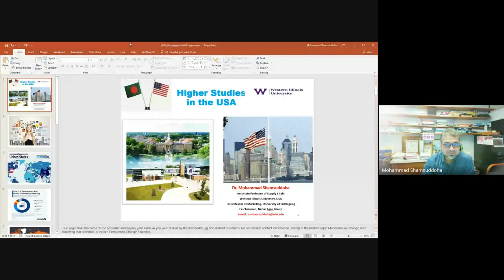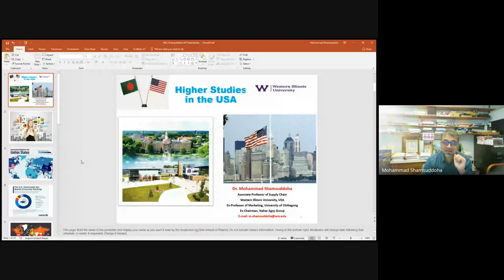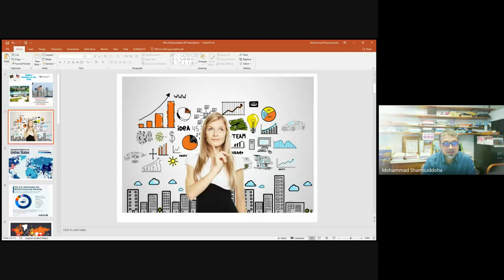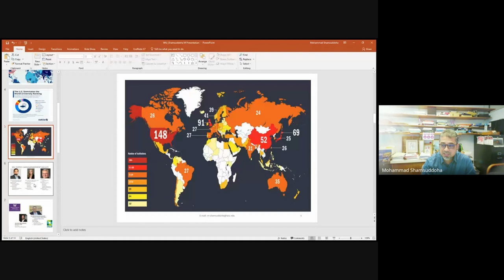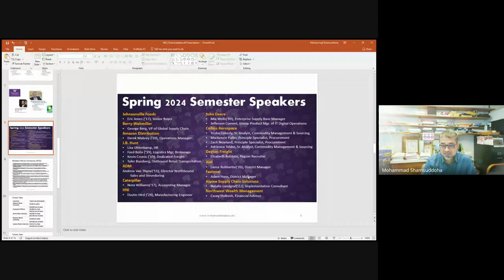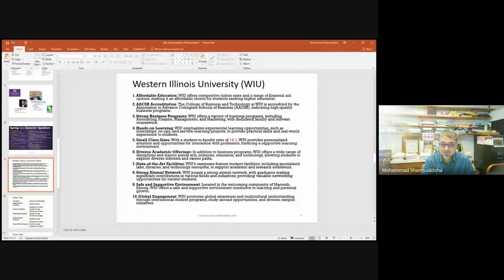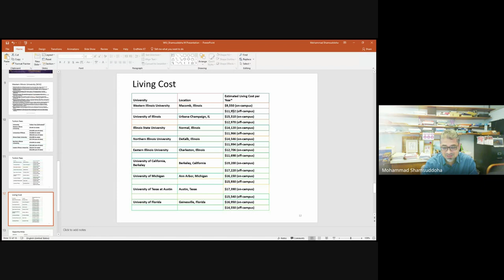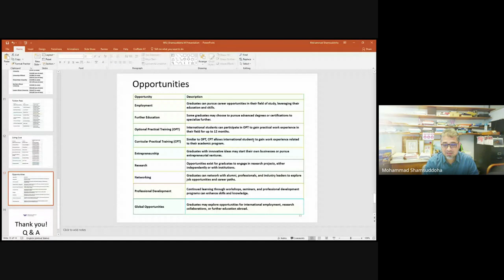Higher Studies In the USA Universities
Unlocking Higher Studies in the USA: From Application to Settlement

Embarking on higher studies in the USA is a transformative journey that opens doors to unparalleled academic excellence and career opportunities. However, the path from dreaming of studying in the USA to actually settling into a university can seem daunting. Let's demystify this process step by step, from researching universities to settling into the vibrant American academic landscape.

Researching University Admission Requirements:

The first step in pursuing higher studies in the USA is to research potential universities and their admission requirements. Start by identifying universities that offer programs aligned with your academic and career goals. Consider factors such as program reputation, faculty expertise, research opportunities, campus culture, and location.

Once you have a list of potential universities, delve into their specific admission requirements. These may include academic transcripts, standardized test scores (such as the SAT or ACT for undergraduate studies, or the GRE/GMAT for graduate studies), letters of recommendation, statement of purpose, resume/CV, and English proficiency test scores (such as TOEFL or IELTS for international students).

Fulfilling Admission Requirements:

Prepare for standardized tests by studying diligently and taking practice exams to familiarize yourself with the format and timing. Additionally, consider enrolling in preparatory courses or hiring a tutor to enhance your performance.

Craft a compelling personal statement that highlights your academic achievements, career aspirations, and reasons for choosing each specific university. Tailor each statement to the unique characteristics of the university and program you're applying to, demonstrating your genuine interest and fit.

Secure strong letters of recommendation from professors, employers, or mentors who can attest to your academic abilities, character, and potential for success in graduate studies.

Applying for Admission:

Once your application materials are ready, submit them to your chosen universities through their online application portals or by mail. Double-check that all required documents have been included and that your application is complete before submitting.

After submitting your applications, monitor your email regularly for any communication from the universities regarding your application status or additional requirements. Respond promptly to any requests for further information or interviews.

Navigating the Visa Process:

Upon receiving an acceptance letter from a university, the next crucial step is obtaining a student visa to study in the USA. The most common visa for international students is the F-1 visa for academic studies.

To apply for an F-1 visa, you'll need to complete the Online Nonimmigrant Visa Application (DS-160), pay the visa application fee, and schedule an interview at the nearest U.S. embassy or consulate. Prepare for the interview by familiarizing yourself with the visa requirements, providing supporting documentation (such as your acceptance letter, proof of financial support, and SEVIS fee receipt), and demonstrating your intent to return to your home country after completing your studies.

Exploring Scholarship Opportunities:

Financing your higher education in the USA can be a significant concern for many students. Fortunately, there are numerous scholarship opportunities available to international students to help alleviate the financial burden.

Start by researching scholarship options offered by your chosen universities, government agencies, private organizations, and foundations. Many universities offer merit-based scholarships, need-based financial aid, or assistantships to qualified students. Additionally, explore external scholarship databases and platforms specializing in funding opportunities for international students studying in the USA.

When applying for scholarships, carefully review eligibility criteria, application deadlines, required documents, and selection processes. Tailor your scholarship applications to highlight your academic achievements, leadership potential, extracurricular involvement, and financial need.

Settling into Life in the USA:

Once you've secured admission, obtained your visa, and arranged your finances, it's time to prepare for your journey to the USA and settle into your new academic home.

Upon arrival, attend orientation programs hosted by your university to familiarize yourself with campus resources, academic policies, and student services. Take advantage of campus facilities, such as libraries, career centers, and recreational amenities, to enhance your academic experience and personal growth.

Stay proactive in your academic pursuits by attending classes, engaging with professors, participating in extracurricular activities, and seeking out research or internship opportunities relevant to your field of study.